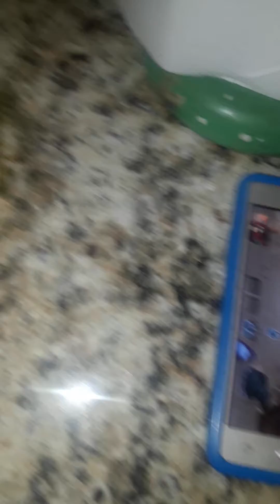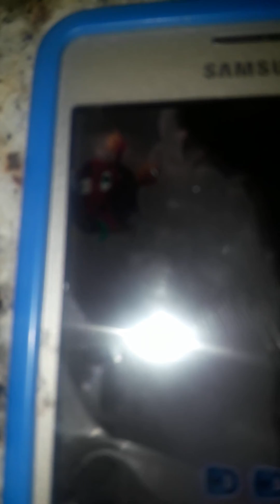9 de abril de 2021